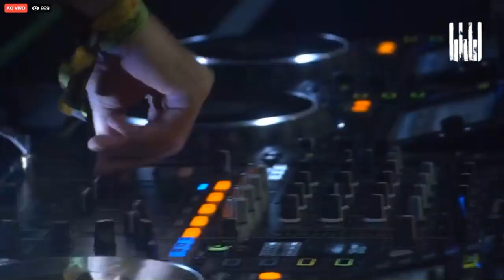Tiesto,Rita Ora vs SaberZ & Sandro Silva - Ritual vs ID (W&W Mashup)@ADE Rave Culture Stage 2019